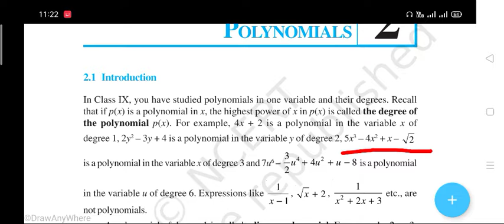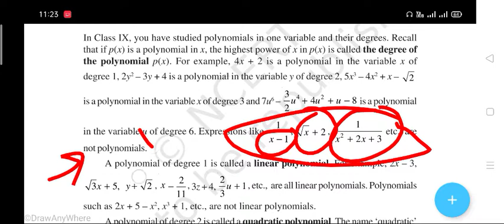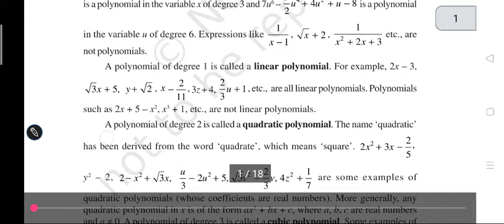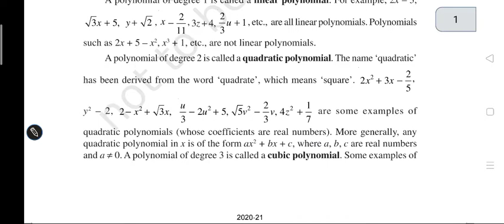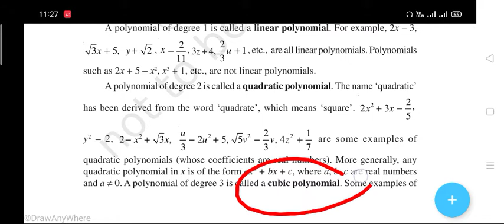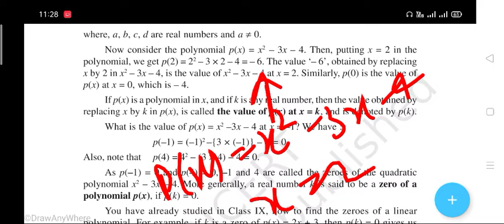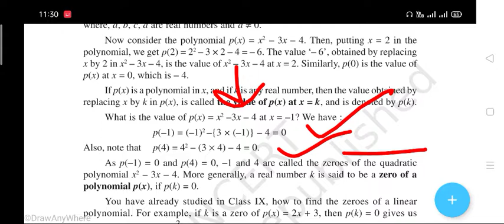polynomial basic concept class 10 ncert | polynomial ncert concept question & soultion